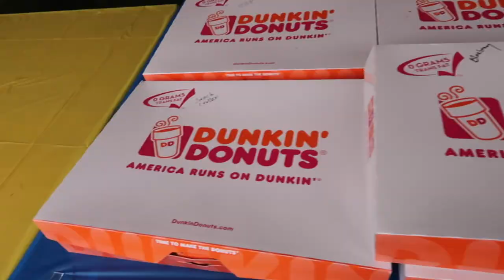**BAD IDEA** EATING CRICKETS FOR CYSTIC FIBROSIS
Eating crickets, pranks, & turning the Cystic Fibrosis walk a thon into a race... it's what we do  ¯\_(ツ)_/¯

►►► Cameras Used:
iPhone 7

                                   MYSTERY FLIGHTS DUBAI

                            MYSTERY FLIGHTS AUSTRALIA

                            MYSTERY FLIGHTS SWITZERLAND

                                                 TRAVEL USA

► KENTUCKY DERBY HOW TO PICK THE WINNING HORSE
► KENTUCKY DERBY RV ROAD TRIP